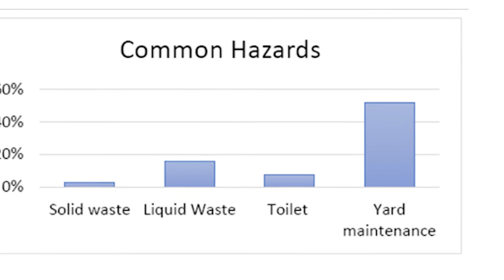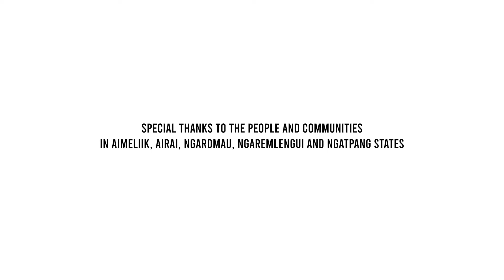Sharing the same mindset – Keeping the environment clean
The Republic of Palau is famous for its beautiful Rock Islands and diverse underwater seascape which attracts many tourists. But like many tropical islands, diseases carried by mosquitoes and other insects affect the community causing malaria, dengue fever and other diseases. Such diseases are sensitive to changing temperatures and rainfall patterns caused by climate change.

Since 2019, the European Union funded GCCA+ SUPA project has been working with national agencies and partners in Palau to address some of the environmental health issues impacted by climate change. In Palau, the project is helping communities in five states on the island of Babeldaob to monitor their community environment and reduce the incidence of water and vector borne diseases such as malaria and dengue fever.